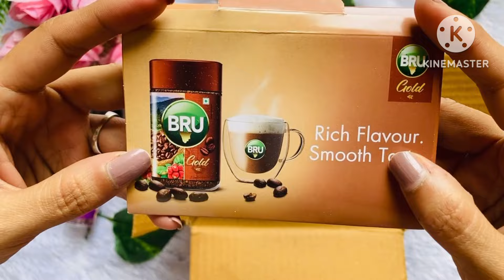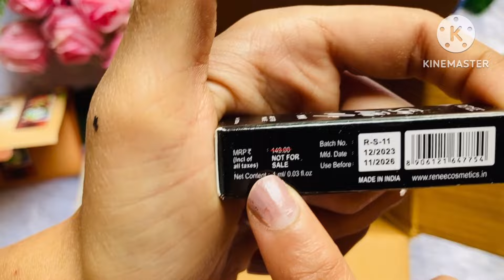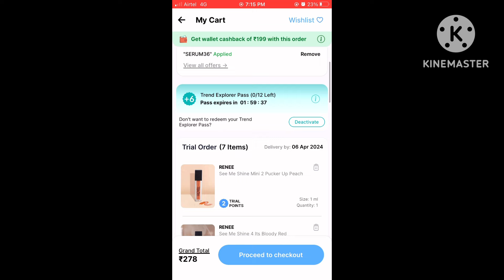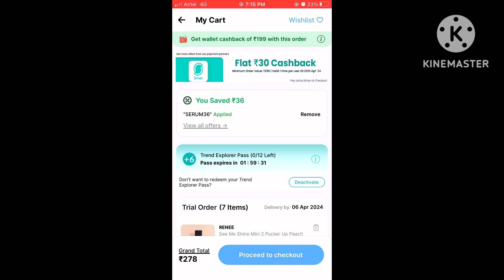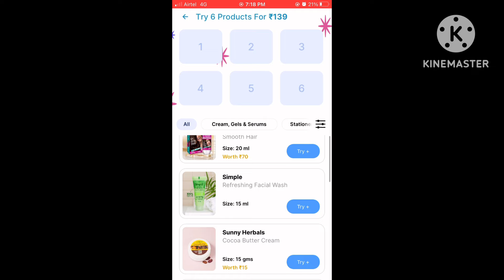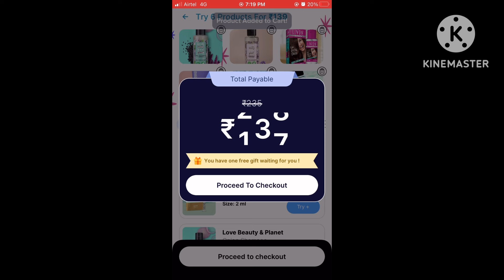Smytten loot offer💥 12 trial point in 200₹| extra discount new coupon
Smytten loot offer💥 12 trial point in 200₹| extra discount new coupon| smytten unboxing 29₹😳

Smytten link

ARzXBuw
(Must verify)

0 trial point

Offer video

Smytten loot offer💥 shop section FREE gifts 🎁| offer limited hurry up

Your quarries 🥰🥰🥰

Smytten lakme pouch review

smytten unlimited trial order
smytten trial pack
smytten trial points kaise badhaye
smytten smytten trial products
smytten trial products review
Myglamm Unboxing
Loot offer
Free product
Free gifts 🎁
Smytten
YouTube videos
YouTuber
Support
Loot offers
Today loot offers
Myglamm makeup
Free makeup product
Free product
Viral video
Viral
Support me
Shorts video
YouTube shorts
Myglamm foundation pallet
Myglamm lipstick 💄
Lakme
Lakme free product